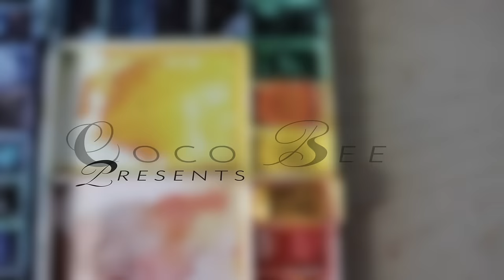ONLY 5 Watercolors Challenge x Collab with Tillith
Collaboration with awesome fellow youtube watercolor sweetheart Tillith!! I had so much fun with this challenge!

5 colors she chose for me: Lemon yellow, red light, phthalo blue, cobalt blue & permanent rose!
Theme: Magical Forest